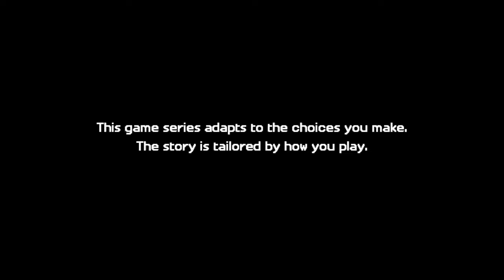MINECRAFT STORY MODE SEASON TWO EPISODE 1 PART 1